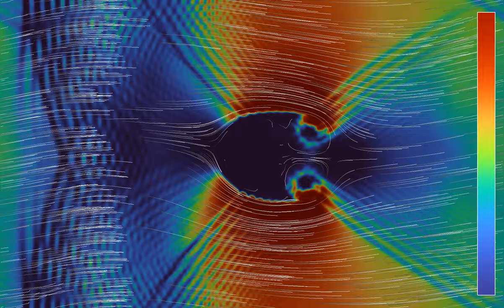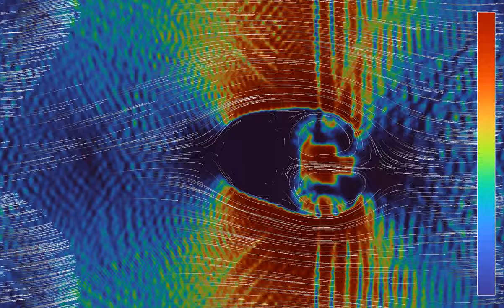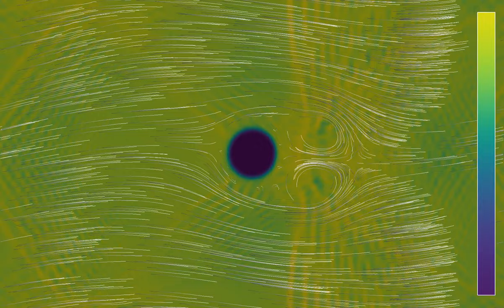A compressible Euler flow with a soft obstacle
This is a first step towards more realistic simulations of compressible flows around an obstacle. Using hard obstacles, in which the velocity field is zero, seems to produce numerical instabilities. I thus resorted to working with "soft" obstacles, represented by a localized force field, and was quite happy to see vortices form behind.
The previous simulation did not achieve this, because the force field produced a large shock wave that dominated the dynamics. Here I have improved the situation by imposing in addition that the velocity remain small inside the obstacle. More precisely, the velocity field is multiplied at regular time intervals by a cut-off function that is close to zero near the center, and close to one further away, with a steep but smooth transition. While this is not really physical, it does indeed produce a flow that avoids a circular region, without causing too important instability, except near the end of the simulation where one can see the beginning of numerical blow-up.
Relative wind speed: 0:00
Pressure and density: 1:22
In the first part, the color hue shows the speed of the fluid relative to its initial mean value (the relative wind speed in a weather simulation). In the second part, it shows both the pressure and the density of the fluid  The velocity field of the fluid is materialized by 1000 tracer particles, whose initial position is distributed randomly over the simulation region.